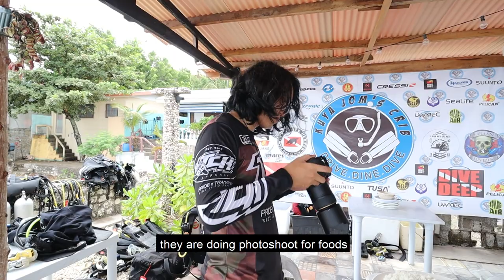FINDING NEMO---Diving & Dining at Kuya Jom's Crib (PART 2) | SCUBA DIVING in CATMON, CEBU | Day See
Another day of diving and dining at Kuya Jom's Crib in Catmon, Cebu. Join me on my scuba diving adventure and enjoy the company of awesome people at Kuya Jom's Crib :)

SEND ME SOMETHING: PassionITe - 6/F Skyrise 1 Bldg. IT Park Lahug Cebu City 6000